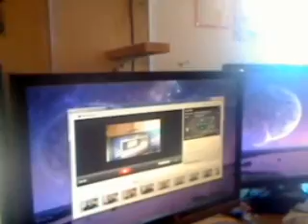Petit bilan Lavatube...